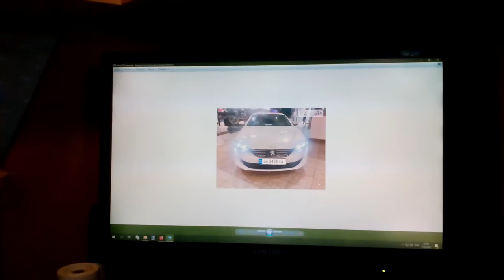20 февраля 2021 г.